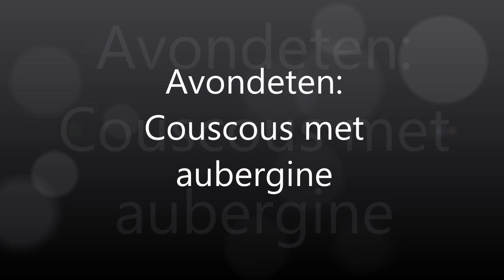Couscous met gemarineerde aubergine #87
In deze video maak ik het favoriete recept van 1 van mijn kijkers klaar: couscous met gemarineerde aubergine. Vinden wij dit ook zo lekker?

- De gehaktballen maakte ik door 300 gram gehakt en 150 gram gepureerde soepgroenten te mengen met paprikapoeder, djahé, ketjap manis, een eitje, paneermeel en peper en zout.

|OVER LAURA COLLIN|
Mijn naam is Laura, een 30-something moeder van 3 kinderen. Op mijn YouTube kanaal kun je 3 keer per week een nieuwe video terugvinden: op maandag, donderdag en zaterdag om 14 uur. In mijn vlogs laat ik zien hoe ik met een laag budget elke maand mijn boodschappen doe. Ik laat in mijn shoplogs zien wat ik koop, vertel wat ik daarvoor betaald heb en laat je ook zien welke gerechten ik daar dagelijks mee maak.

Verder ben ik actief als blogger op mijn Hier kun je op je gemak recepten nalezen die ik in de video`s maak. Ook deel ik hier meer persoonlijke artikelen over mij en mijn gezin.

Liefs, Laura